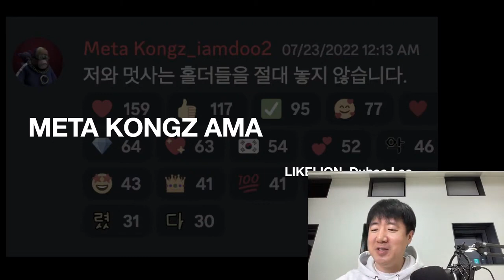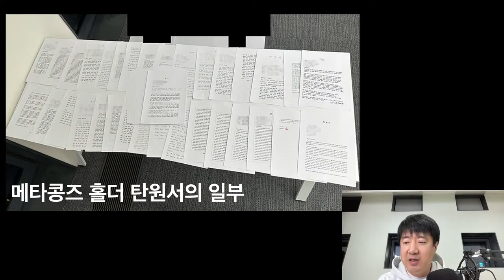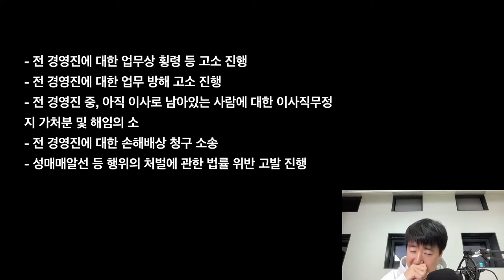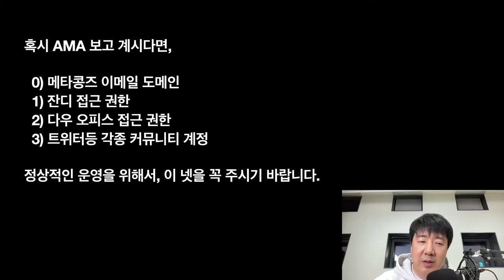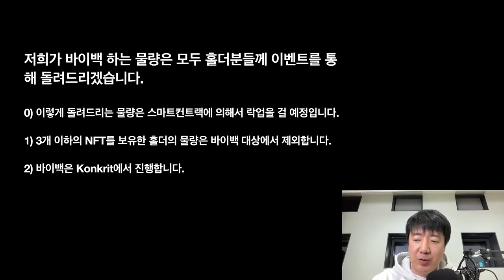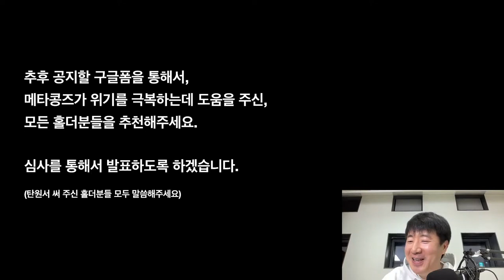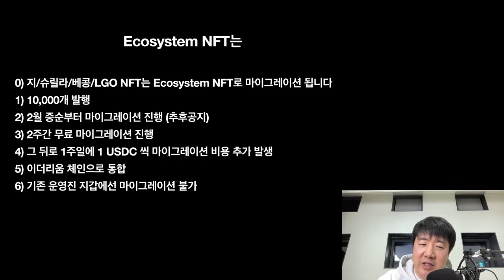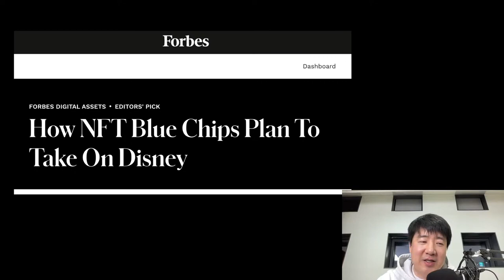META KONGZ AMA